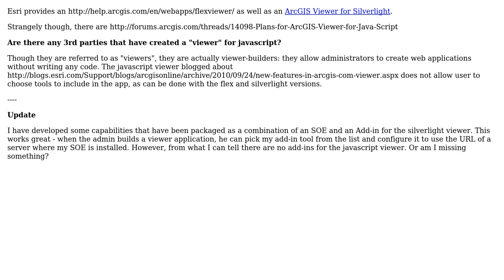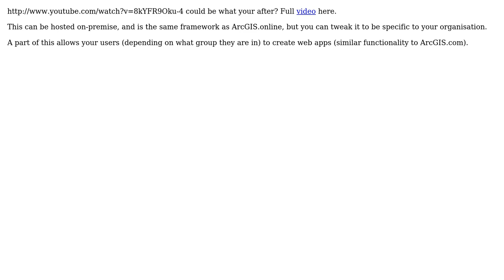GIS: Is there a 3rd party ArcGIS viewer (builder) for Javascript? (4 Solutions!!)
GIS: Is there a 3rd party ArcGIS viewer (builder) for Javascript?

With thanks & praise to God, and with thanks to the many people who have made this project possible! | Content (except music & images) licensed under CC BY-SA | Music | Images & others | With thanks to user Steve user Mapperz user MapMan user Kirk Kuykendall user jakc and the Stack Exchange Network Trademarks are property of their respective owners. You are responsible for your own actions.